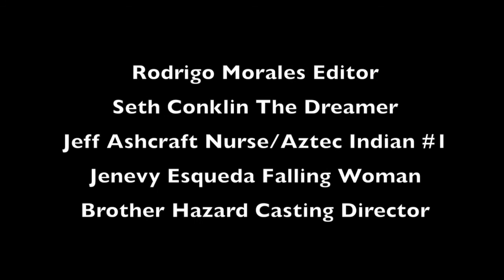La Noche Boca Arriba-Rodrigo Morales Best Version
Brothers Hazards Class is the Bomb